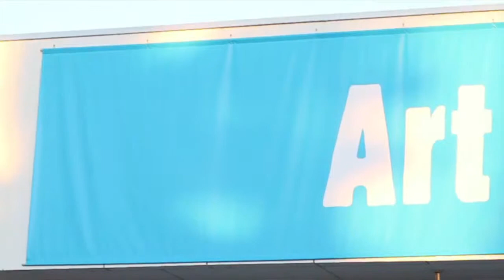Gustavo Berenblum '91 GSAPP Talks Art Basel and Architecture of Miami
Architect and Columbia Graduate School of Architecture, Planning and Preservation alum Gustavo Berenblum discusses the evolution of the Art Basel Miami Beach experience, and what the fair has done for the culture and architecture of the city.